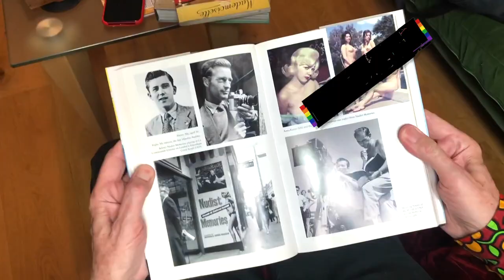LITTLE DID YOU KNOW - Series Teaser Trailer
No stranger to controversy, McG comes to YouTube for his new chat show LITTLE DID YOU KNOW - Fresh from a year long ban on the video sharing platform Likee for “violated community standards” by appearing in front of the painting of a naked woman.

So who is McG?
Expelled from school at 16 and fired from every job he attempted until he went freelance in 1971. Throughout the 70s McG wrote and appeared in several shocking sexploitation pictures. A low point was Satan’s Slave in which he was a priest authorising the whipping of a naked woman.

1992 McG wrote the book Doing Rude Things (Facebook banned him for publishing the book’s cover), which resulted in the first of many attempts to sue him. In 1995 he edited the anti-censorship magazine Scapegoat. Then, from 2014 the John Gielgud Charitable Trust tried unsuccessfully to prevent him from making and showing the film TROUSER BAR, eventually released by Peccadillo Pictures.

Now he’s trying something different, asking impertinent questions of some of the hundreds of interesting people he’s met during more than 50 years in the entertainment business. This is bound to end in more trouble.

In the first shocking episode of LITTLE DID YOU KNOW - The Chat Show McG will tell the entire story of his long battle against censorship. Patreon subscribers will be able to view 15 minutes of extra footage in which he tells for the first time the incredible story of how he and a former BBFC examiner tried to abolish the censorship board in 2001.